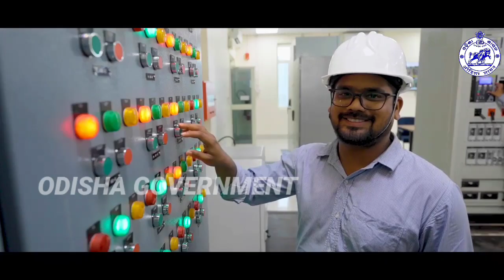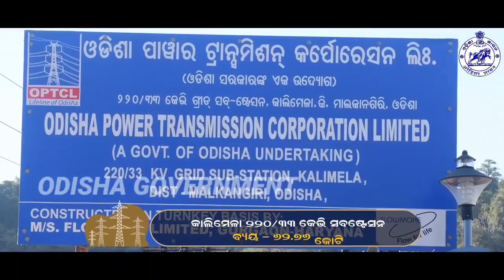ରାଜ୍ୟବାସୀଙ୍କ ପାଇଁ ଗୁଣାତ୍ମକ ବିଦ୍ୟୁତ ସେବା ୨୫୪ କୋଟି ଟଙ୍କା ବ୍ୟୟରେ ୫ଟି ଉଚ୍ଚ କ୍ଷମତାସମ୍ପନ୍ନ ଗ୍ରିଡ ସବଷ୍ଟେସନ୍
ଅଧିକ ଭିଡ଼ିଓ ଦେଖିବା ପାଇଁ ତଳେ ଦିଆଯାଇଥିବା ଲିଙ୍କରେ କ୍ଲିକ୍ କରି ଦେଖନ୍ତୁ:-